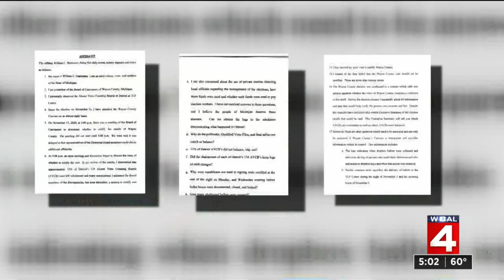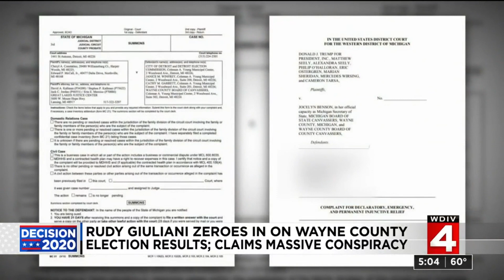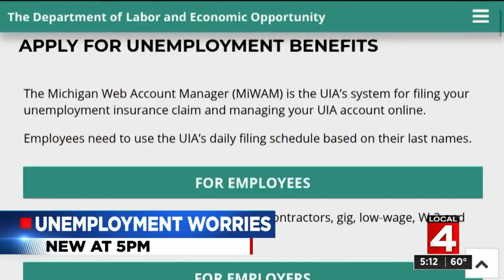Local 4 News at 5 -- Nov. 19, 2020